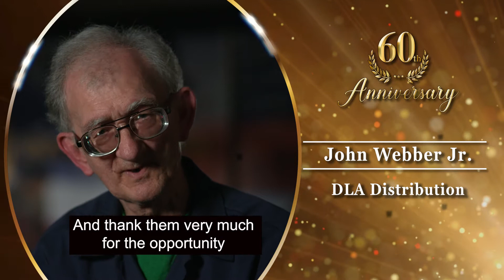DLA 60th Anniversary Shout Out: John Webber Jr., DLA Distribution Susquehanna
John Webber, Jr., DLA Distribution Susquehanna, sends a shout out to DLA for the 60th Anniversary.